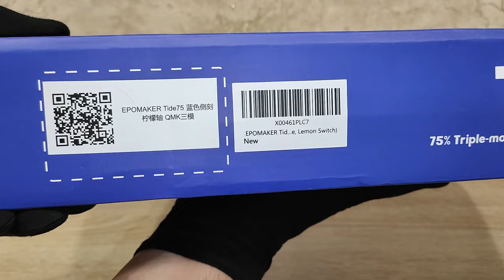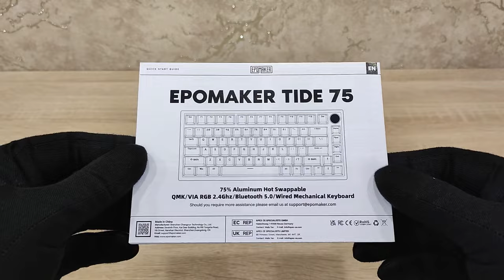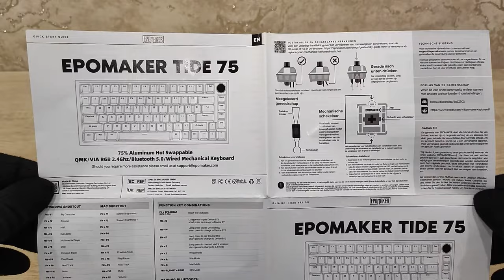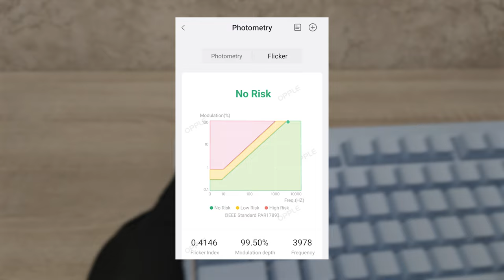Алюминий в цвете "небесная синева": обзор клавиатуры Epomaker Tide75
Свежая модель механики от Epomaker. Tide75 — клавиатура в алюминиевом корпусе красивого цвета, отличными переключателями и внушительным весом. Есть беспроводные режимы, поддержка VIA/QMK, прокладки и еще кое-что)

Тайм-коды:

00:00 — Начало, распаковка
02:24 — Клавиатура
04:30 — Переключатели, колпачки
08:07 — Печать
11:14 — Подсветка, ПО
12:23 — Итог